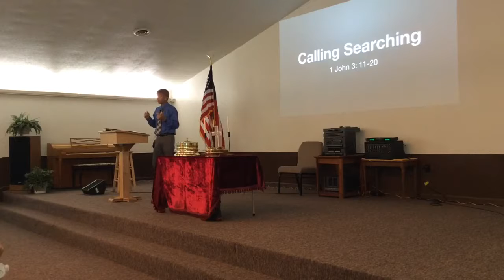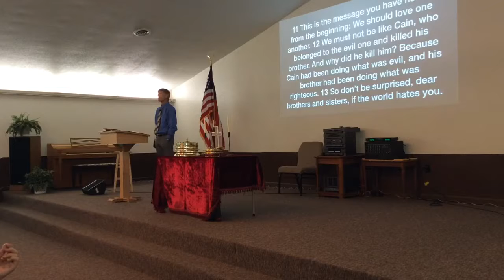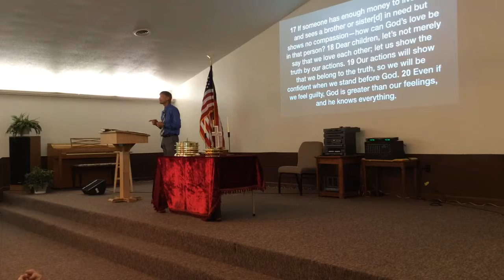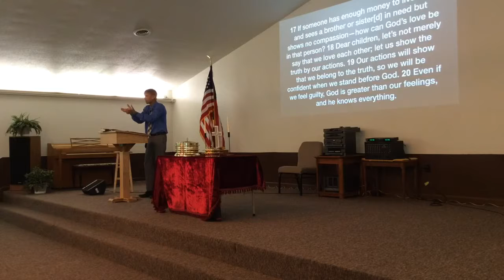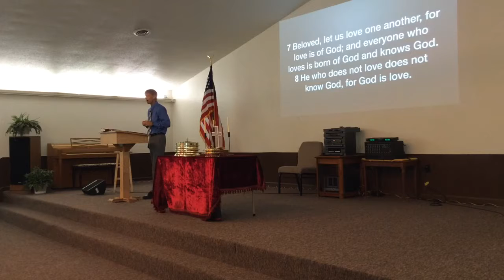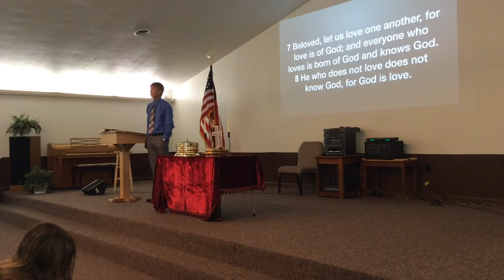9-15 Sermon: Calling Searching